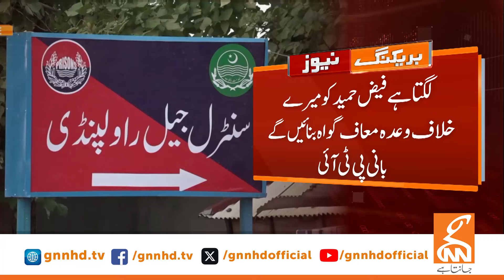Relief in Punjab | Electricity Prices | PMLN vs PPP | News Bulletin | 09 PM | 19 August 2024 | GNN